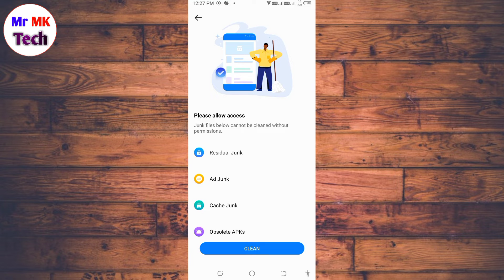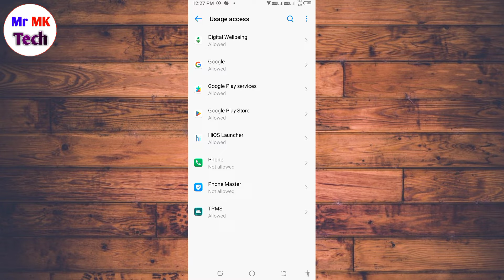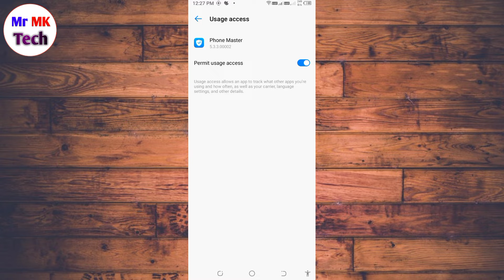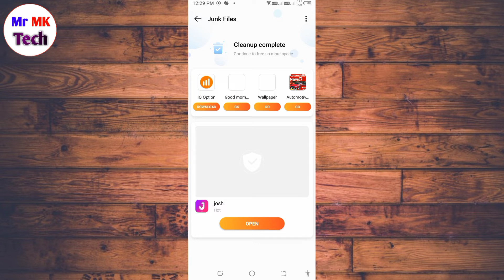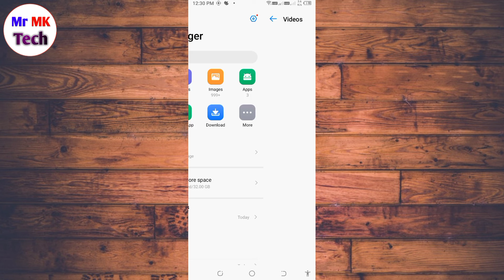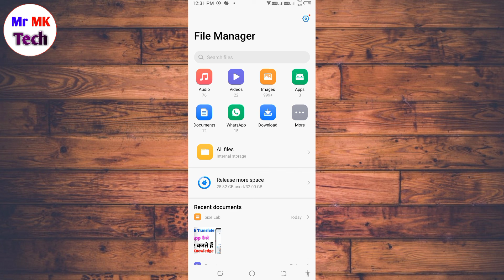Bina kuchh delete kiye hue phone ki storage Kaise Khali Karen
Hello friends Mera name Monu kushwaha hai aaj ki is video me mene bataya hai ki Bina kuchh delete kiye hue phone ki storage Khali kaise karen to aap logo ko pura Video dekhana hai